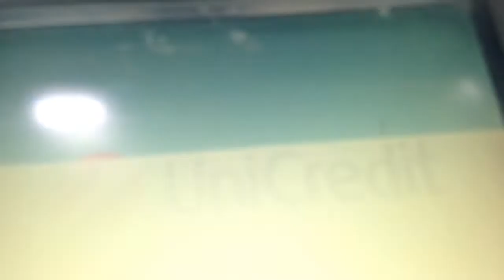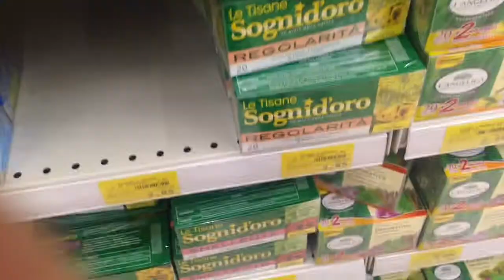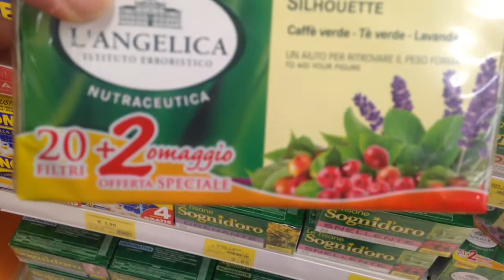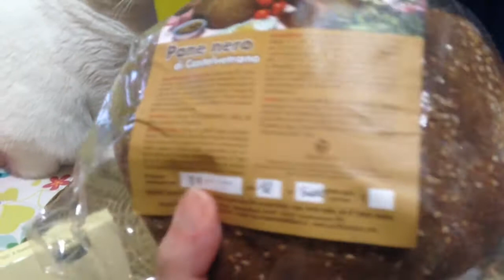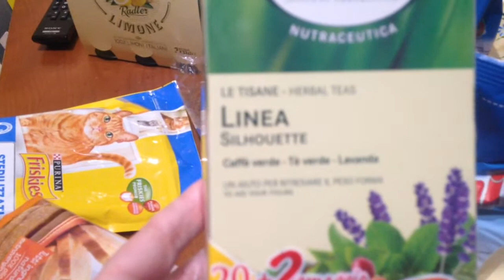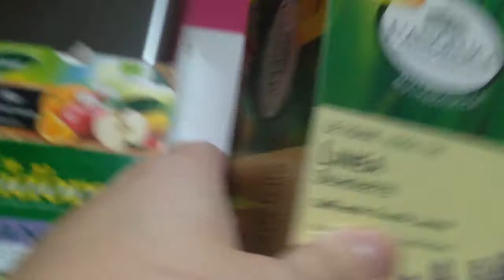Origlio dietro la porta.Vlog di venerdi 22 gennaio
Ciao ma tutti era tanto che non facevo un video vlog!ecco la mia giornata di ieri sempre tra fornelli,spesa,lavoro, ospiti a cena
Magari vi ho tenuto compagnia e dato sempre qualche suggerimento per la spesa
Vi mando come sempre un grosso bacioooooo